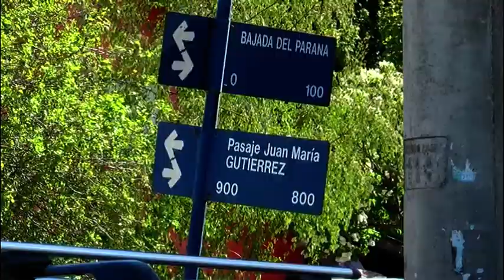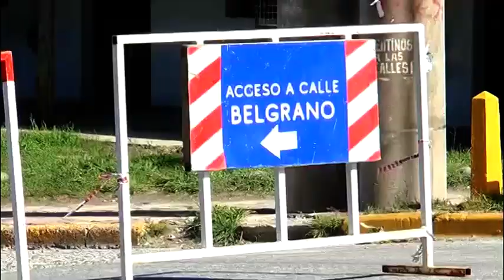ASFALTADO EN HORMIGÓN EN BARRIO BELGRANO